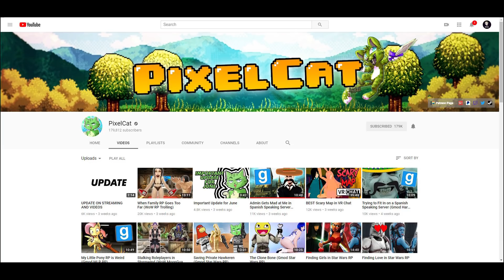Very angry gmod players (ft.PixelCat)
As I've said. Love towards Cosmic for making this video possible. Go tell them I said Hi. :) (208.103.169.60:27015)

Snapchat ➧ Plexiate